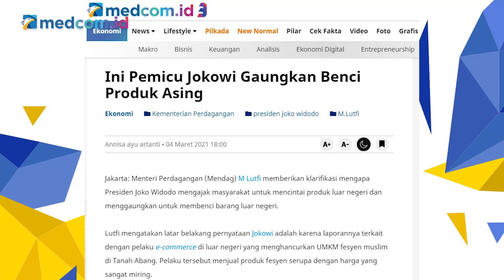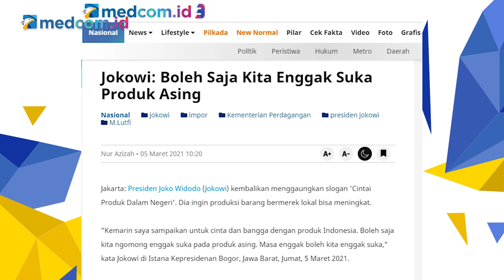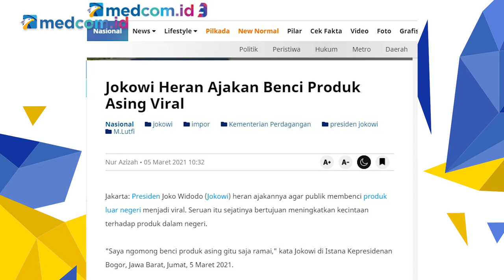Jokowi Geram Produk Asing Jadi Predator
Baru-baru ini, Presiden Jokowi tengah menjadi sorotan usai menggaungkan cinta produk dalam negeri dan benci produk asing. Berbagai reaksi pun sontak langsung ditujukan kepada sosok nomor satu di Indonesia itu.

Lantas, apa alasan di balik pernyataan Jokowi ini?

Simak dalam diskusi CrosscheckwithIndraMaulana "Jokowi Benci Ada Predatory Pricing Produk Asing" atau Jokowi Geram Produk Asing Jadi Predator

Bersama narasumber:
-Agus Pambagio (Pengamat Kebijakan Publik)
-Dany Amrul Ichdan (Tenaga Ahli Utama Kantor Staf Presiden RI)